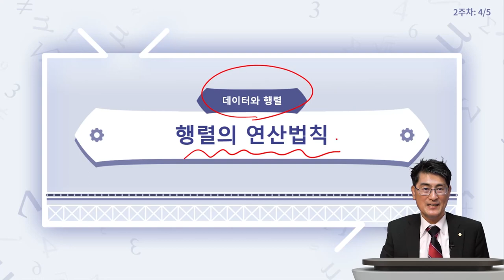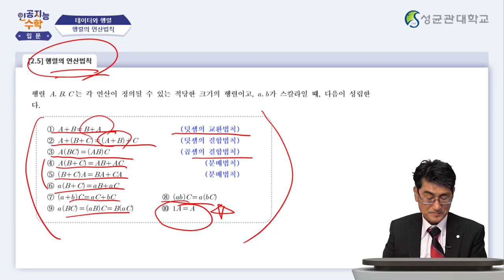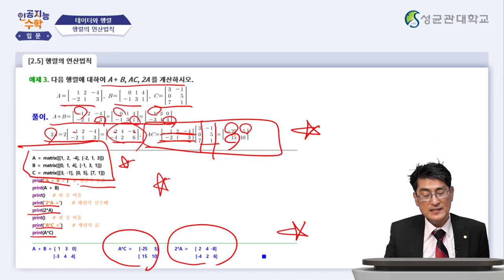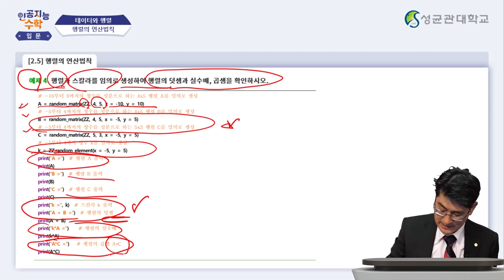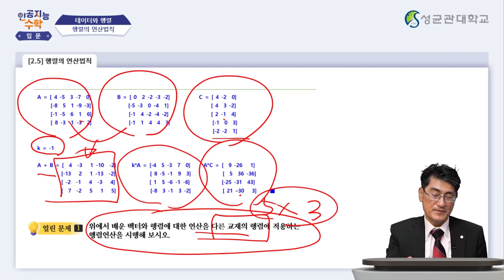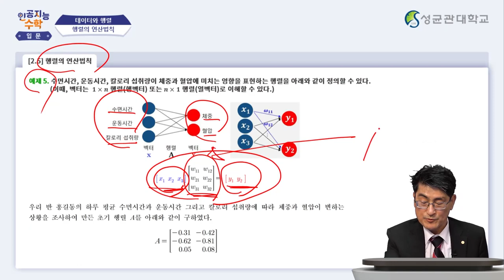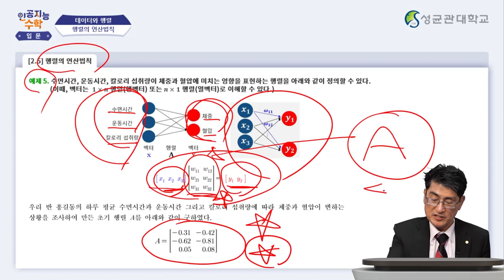[Matrixtopia 행렬중독] 인공지능을 위한 기초수학 입문_2주차 5차시 (7분)